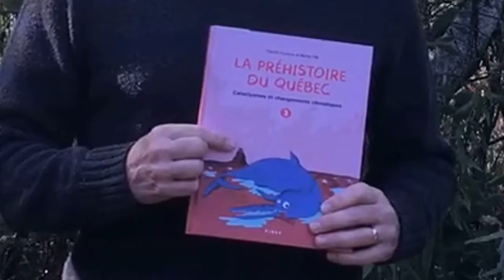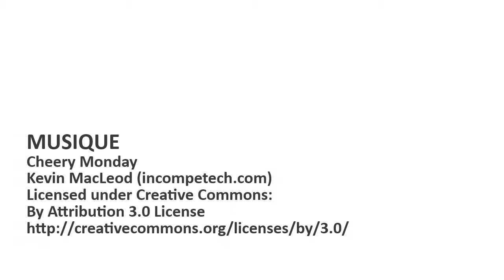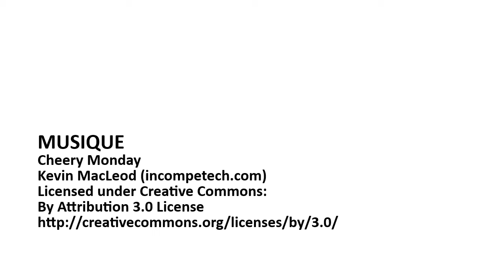AUTEUR "La Préhistoire du Québec" Patrick Couture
Présentation par l'auteur, Patrick Couture, du documentaire "Cataclysmes et changements climatiques", 3e tome de la série LA PRÉHISTOIRE DU QUÉBEC